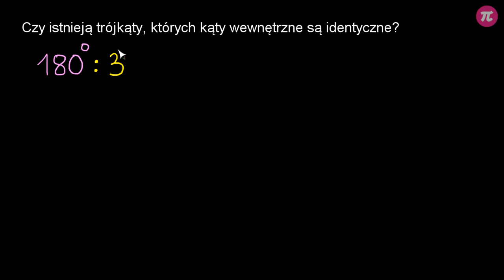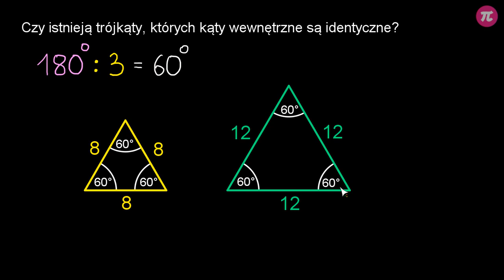Suma miar kątów w trójkącie - zadania #2 [ Kąty w trójkątach i czworokątach ]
Z tej wideolekcji dowiesz się:
  - ile wynosi suma kątów wewnętrznych w trójkącie,
  - jaką miarę mają kąty w trójkącie równobocznym,
  - jak obliczyć miarę jednego z kątów trójkąta, znając dwa pozostałe,
  - jak obliczyć miarę jednego z kątów ostrych trójkąta prostokątnego, znając miarę drugiego kąta ostrego.

PLAYLISTA
Ta wideolekcja jest częścią playlisty [ Kąty w trójkątach i czworokątach ]:
Z tej playlisty dowiesz się, ile wynosi suma miar kątów w każdym trójkącie i w każdym czworokącie. Poznasz własności kątów w trapezach i równoległobokach i nauczysz się, jak stosować własności kątów w trójkątach i czworokątach do rozwiązywania zadań.

Tutor: Krzysztof Chojecki
Konsultacja: Małgorzata Rabenda
Grafika podsumowania: Valeriia Malyk
Materiały: Krzysztof Chojecki, Agnieszka Banasikowska
Redakcja: Małgorzata Załoga